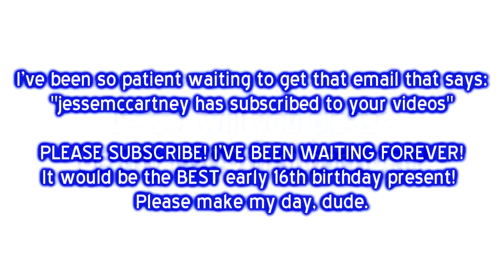ATTENTION JESSE McCARTNEY, PLEASE WATCH THIS!!